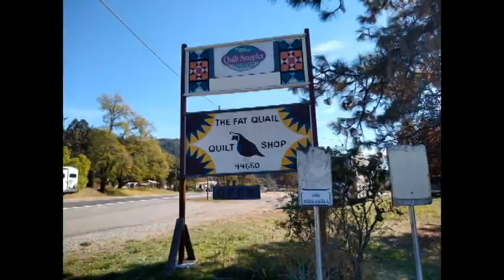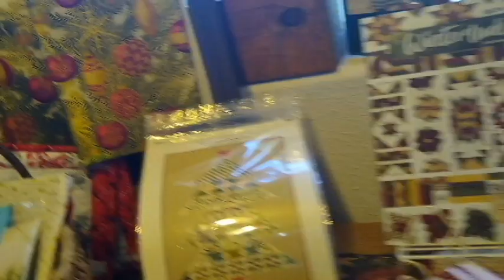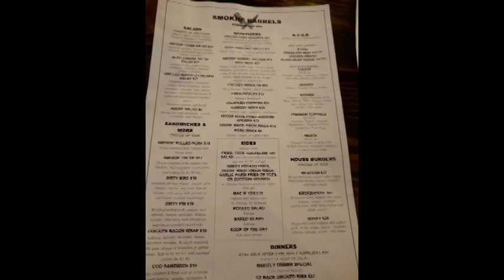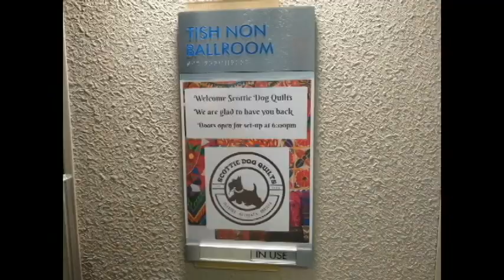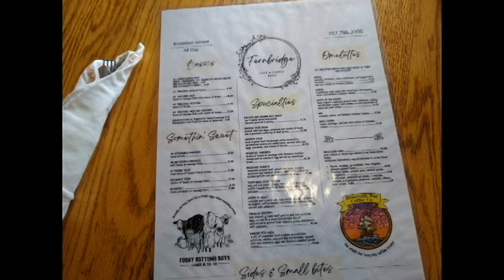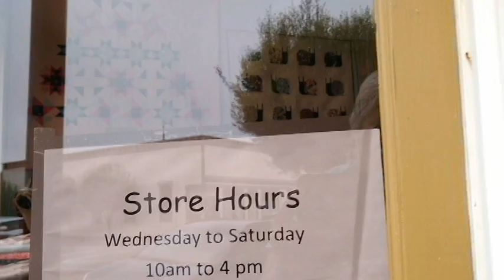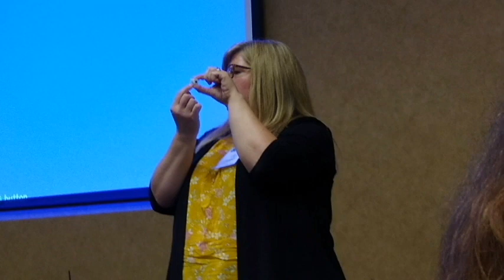SCOTTIE DOG QUILT RETREAT 2022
This video is about: This is my video of the Scottie Dog Quilt retreat weekend.  Brenda Lou Scott and her daughter Liz Scott Adams started this quilt retreat in 2001. On average there have been 2 retreats a year. The retreats have endured weddings, births, deaths, changes in venue and Covid. There hasn't been a quilt retreat in two years. The last retreat was in March of 2020, right before the lock down. There are a few quilters who were at the first few retreats and haven't missed many. The first retreat I attended was in the fall of 2002. I have missed 4, I think. They are always well planned. Liz always has a wonderful new quilt pattern for us to work on or we can work on whatever we want. There are many good restaurants to find great food and wonderful quilt stores to shop and buy fabric. I hope you enjoy the video. Here are some websites mentioned in the video.

Marie Duncan
RunsWithScissorsQuiltShop.com

385 Main St, Ferndale, CA 95536 · ~93.1 mi

Traveling in our Rv. I am a 71 yr. old, retired woman.  I have a 2019 Minnie Winnie motorhome and tow a 2013 Honda CRV.  I travel part time, usually with my schnauzer, Snickers and sometimes with my husband.  My videos include our travels as well as some DYI improvements and products we have in our motorhome. I also like quilting and art so some of my videos are about quilt and art shows, and fabric and art stores. I post my videos twice a week, on Sundays and Thursdays, and occasionally an extra bonus video.

Music in this video may come from:
Cyberlink
Epedemic sound
Roxio